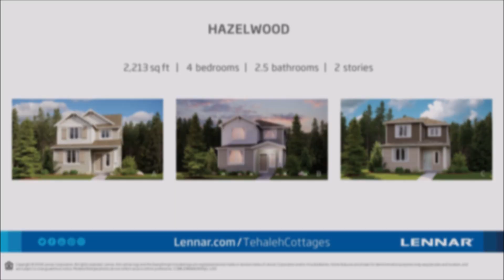The Hazelwood Plan at Lennar Northwest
This innovative home holds 4 bedrooms and 2.5 bathrooms in 2,213 square feet of beautiful living space. With only a few homes available in the new Tehaleh Storybook Cottages, Act Fast!